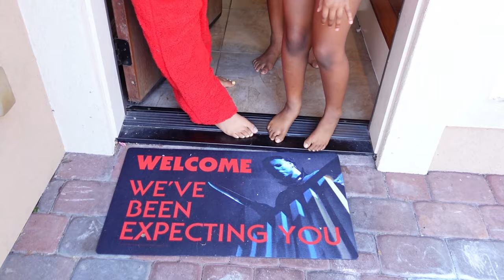THIEF STEALS GIRL'S NEW IPHONE 16